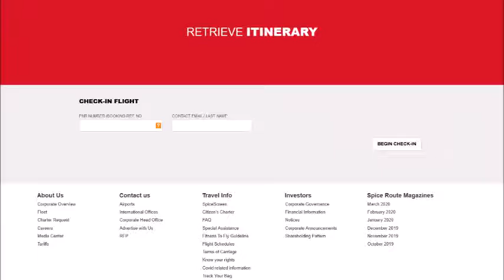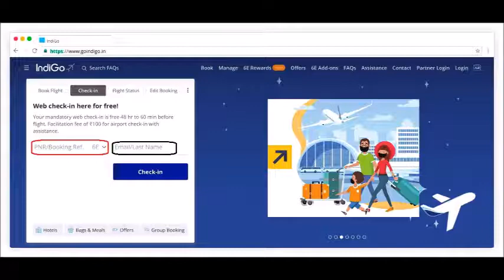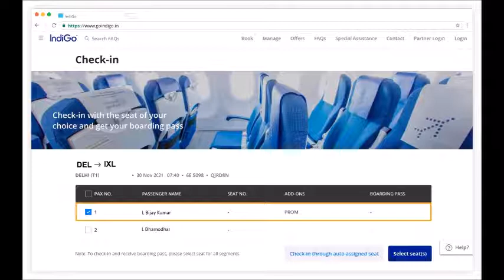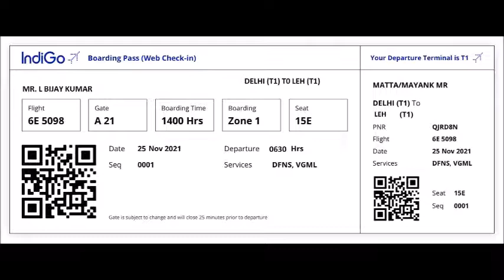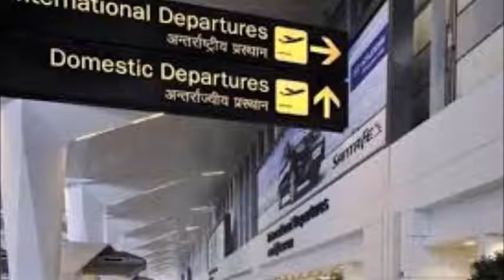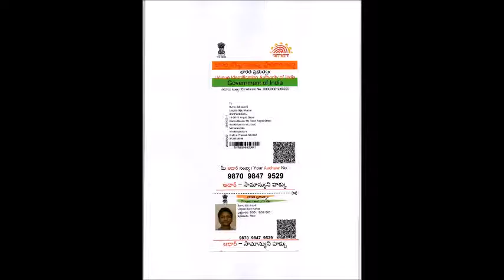Web Check In Process Step By Step || వెబ్ చెక్ ఇన్ ఎలా ? || Sindu Puskaralu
వెబ్ చెక్ ఇన్ ఎలా ?
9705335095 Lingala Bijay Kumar